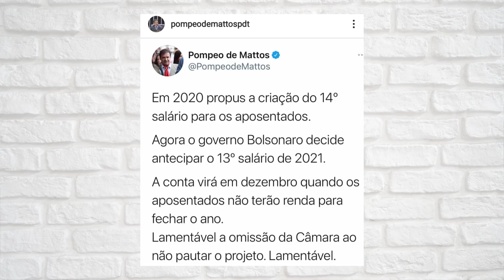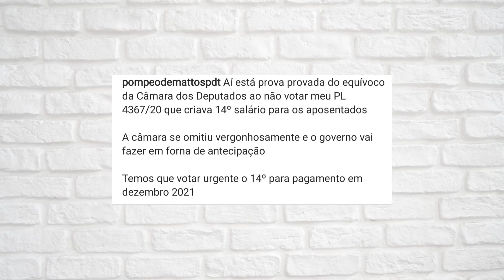14º SALÁRIO - DATA DEFINIDA - Você não pode perder!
Nesse vídeo você vai entender sobre a definição de DATA do 14º Salário.

TAGS (PODE DESCONSIDERAR)

emprestimo rapido
5% foi aprovado?
problema emprestimo
banco
dinheiro
financiamento aposentado
aposentado INSS
pensionista inss
meu INSS
aposentadoria
credito consignado
creditoconsignado
inss 2020
empréstimo
atenção pensionistas
inss benefícios
novo benefício para idosos
DÉCIMO TERCEIro
décimo quarto
13° salario
suspensão dos consignados
margem 5
nova margem inss
meu inss
aumento margem consignado
emprestimo
dinheiro
emprestimo inss
dinheiro
14 salario
14 salario inss
decimo quarto
décimo quarto inss
auxilio emergencial
auxílio emergencial
bolsa familia
bolsa família